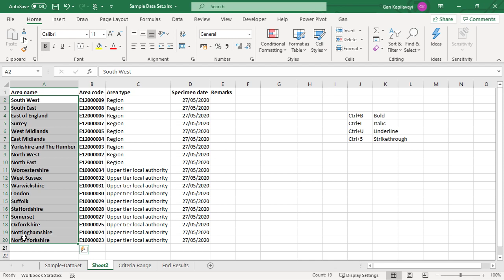46 Tips and Tricks Quick Formatting using shortcut keys